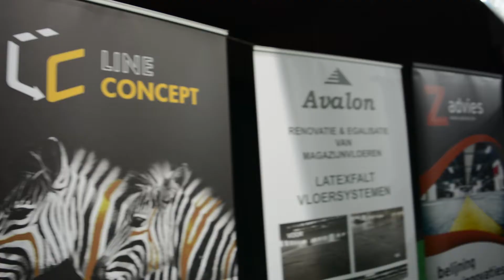Alfasun Batibouw 2018